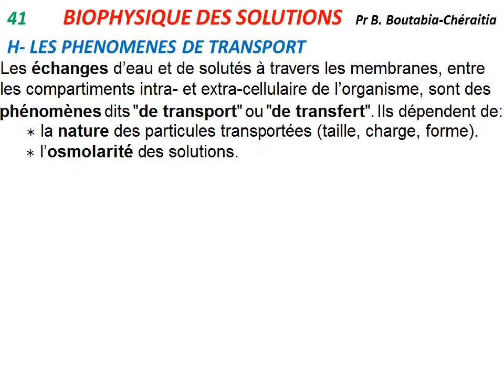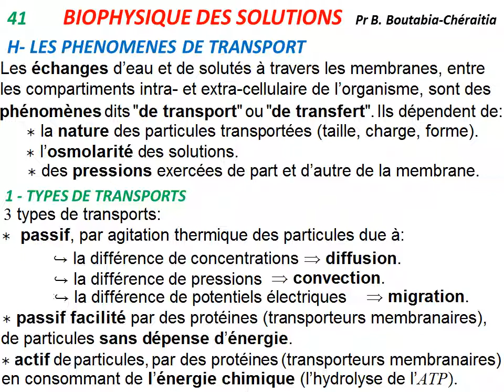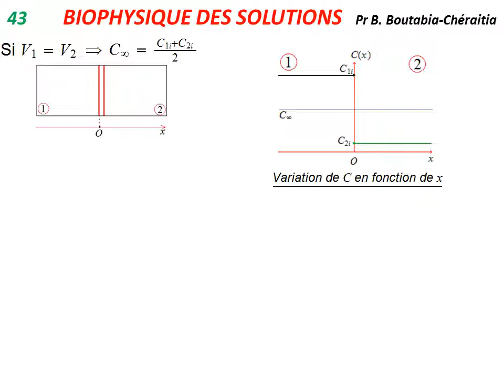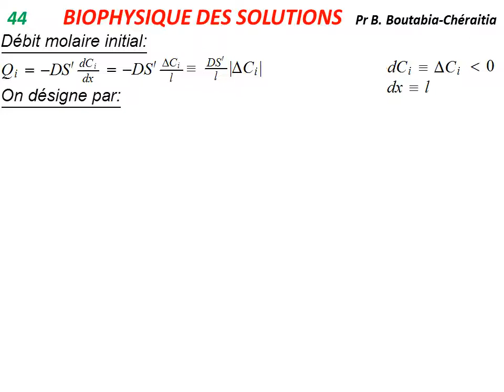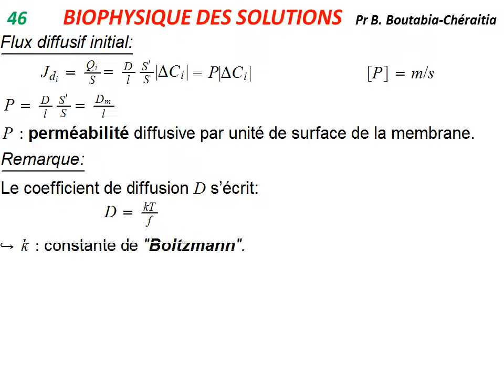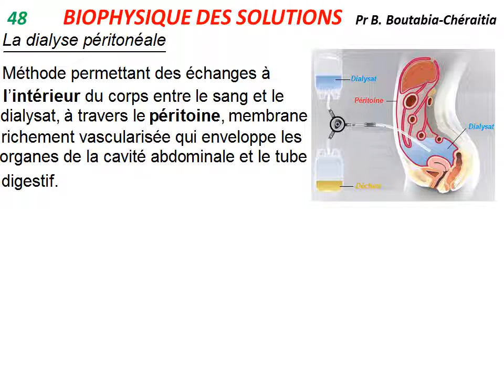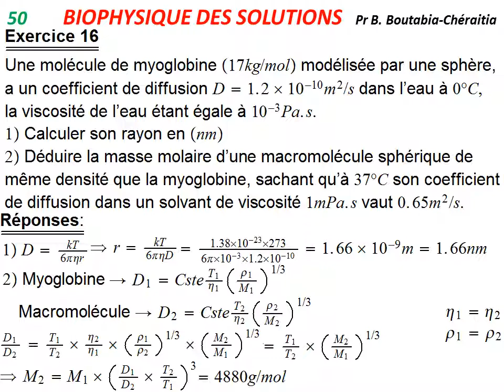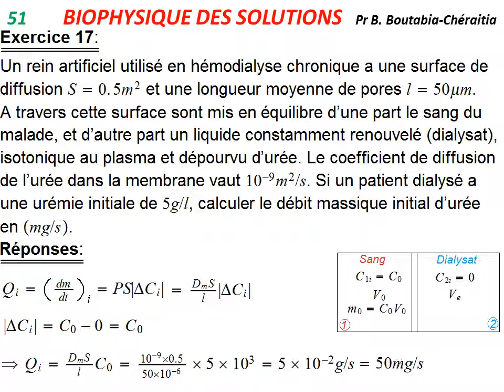Cours. Biophysique des solutions (3): 1ère année Médecine. Pr Boutheïna Boutabia-Chéraitia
Cours. Biophysique des solutions (3). Phénomènes de transport: Lois de Fick. Dialyse. 1ère année Médecine. Pr Boutheïna Boutabia-Chéraitia